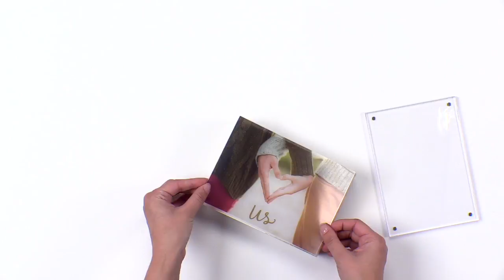Simon Says Stamp with We R Memory Keepers Photo Lights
A demo showing ideas for using the We R Memory Keepers Photo Lights.